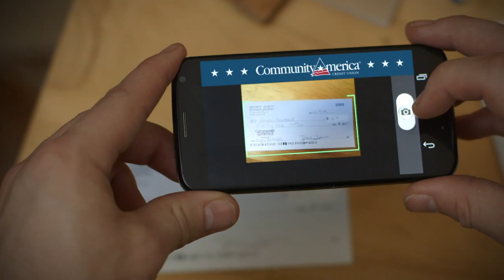Change Where You Bank. Change Your World: TV Spot 2015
Every dollar has the potential to make the world a better place. How are you changing your world, one dollar at a time? Maybe you make it a point to shop at a small business in your neighborhood. Maybe you go out of your way to help the less fortunate. Or maybe you make sure part of your child’s allowance is put away for college. Maybe you’re splurging on an extra shot of espresso or a larger order of wings with your friends. However you’re changing the world around you, we want to know.

Social